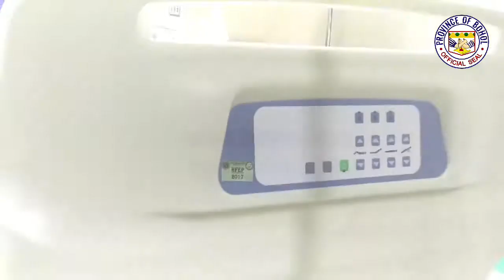Governor Art Yap Builds New PCR Lab and Dialysis Center in Talibon, Bohol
Bohol Governor Art Yap undertakes aggressive modernization program of the healthcare system in Bohol, Philippines through acquisition of modern hospital equipment and building of new hospital buildings for the Boholano people.